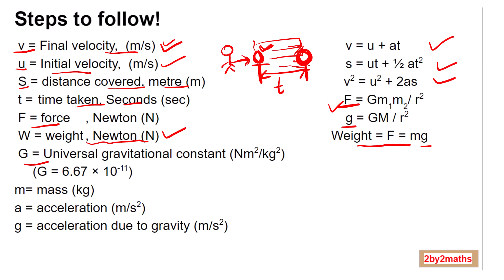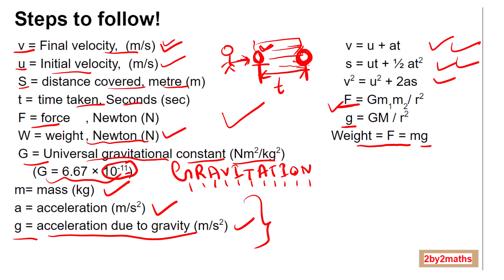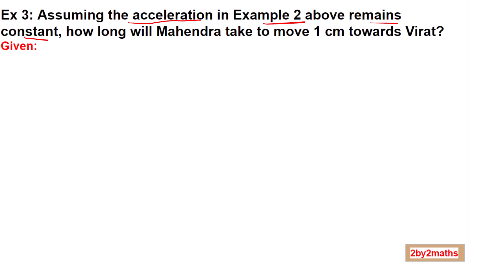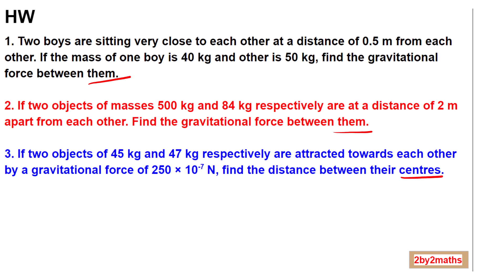Gravitation Numerical Class 10th | Science -1 | Part 01 | Maharashtra Board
Numericals | Chapter- Gravitation: Class 10 | X Science 1
It's easy to understand all the numerical Problems for better learning
Gravitation Numerical Class 10th is a very important topic of class 10th, You will learn the following things in this video,

1. Required formulae to solve the gravitation numerical
2. numerical on equations of motion
3. numerical on gravitation force
4. numerical on acceleration due to gravity
5. Solved Examples
6. Exercise Numericals
7. Ways to make the calculation easy

Watch the video on the concept  of,
Free Fall:

Watch all the videos of Maths 1 | Chapter 1|

Maharashtra Board Class 10th  Science 1 (Gravitation)